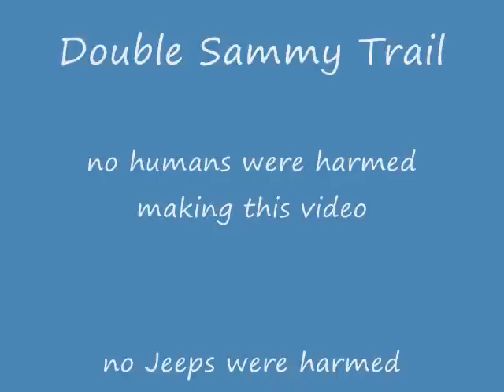Jeep Liberty on Double Sammy Trail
Sand Hollow OHV Area near St. George, Utah.  Highlights from a run on Double Sammy trail, 18 January 2014.